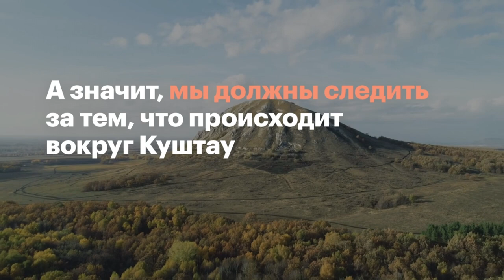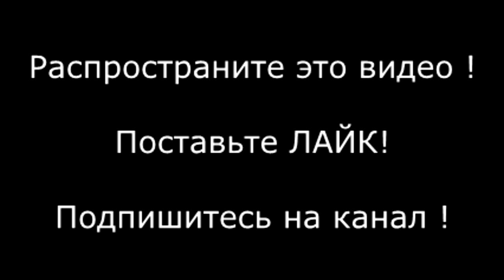Битва за гору Куштау. ОМОН, АВТОЗАКИ, ВЛАСТЬ ПРОТИВ НАРОДА В БАШКИРИИ !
С начала августа местные активисты протестуют против разрушения и передачи шихана Куштау «Башкирской содовой компании» для добычи соды. Против мирных протестующих применили силу — лагерь защитников разгромили сотрудники ЧОПа и ОМОНа, активистов разгоняли слезоточивым газом, в результате — 80 задержанных.

В новом видео рассказываем, почему люди вышли на защиту природного достояния республики и почему важно следить за тем, что происходит вокруг Куштау.